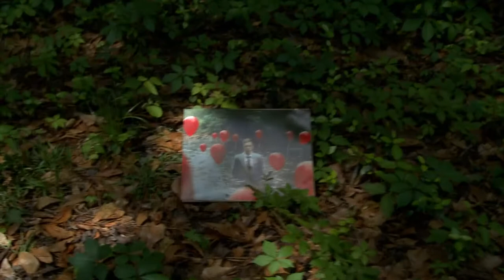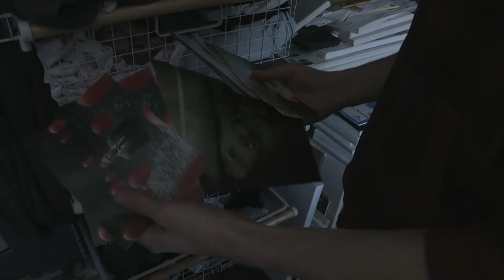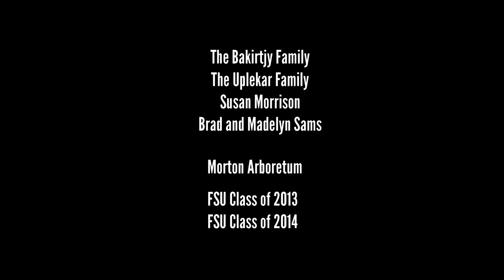FSUFilm: The Surreal and the Self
Kyle Thompson was 19 when he first started photography. At 21, he was known worldwide for his surreal portraiture. This is his story.